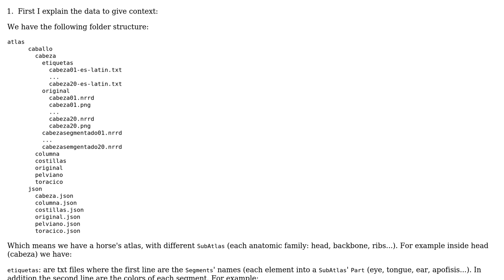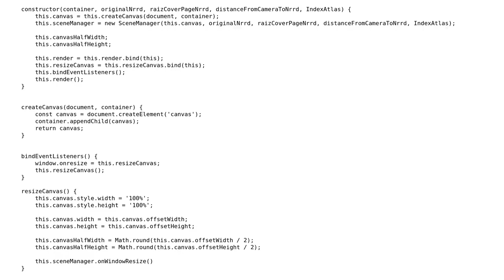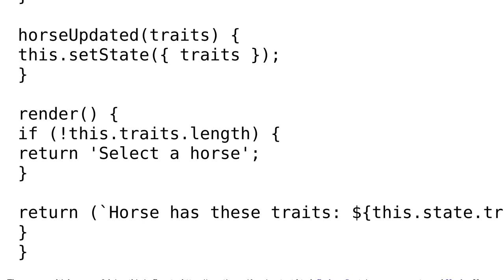Code Review: Show 3d models loaded via asynchronous request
With thanks & praise to God, and with thanks to the many people who have made this project possible! | Content (except music & images) licensed under CC BY-SA | Music | Images & others | With thanks to user Johntron user enoy user 200_success and the Stack Exchange Network Trademarks are property of their respective owners. You are responsible for your own actions.